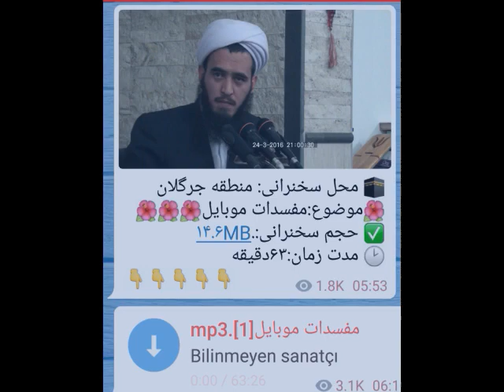استاد داود آخون رحمانی مفسدات موبایل 1 USTAD DAVUD AHUN Rahmani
استاد داود آخوند رحمانی مفسدات موبایل 1 USTAD DAVUD AHUN Rahmani